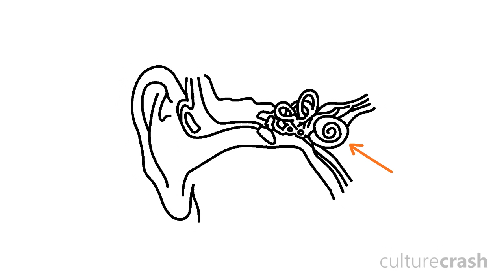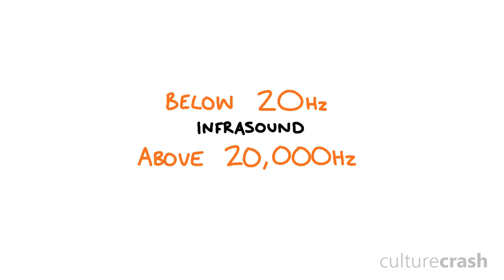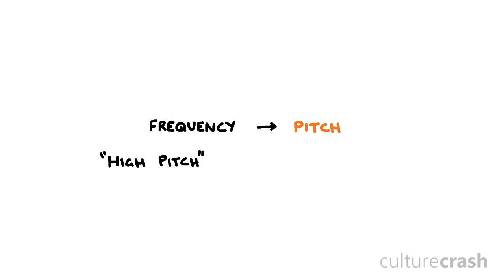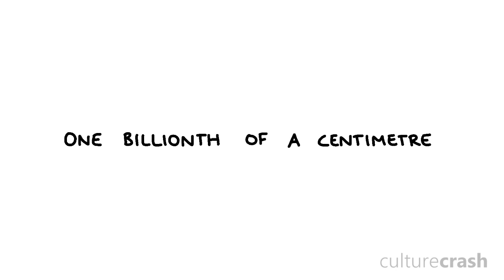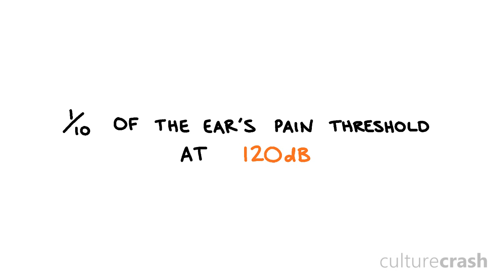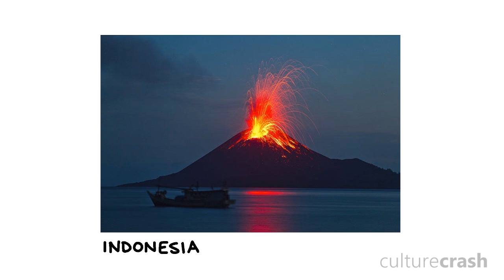How Loud is "Loud"?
"Loud" is a word which is thrown around a lot these days, but how loud does a sound have to be in order for it to qualify for this description? In an attempt to answer this, we take a close look into sound-waves, the human ear and some of the loudest noises ever created. Crash also shows off his ear wax sculpture for the first time... Gross.